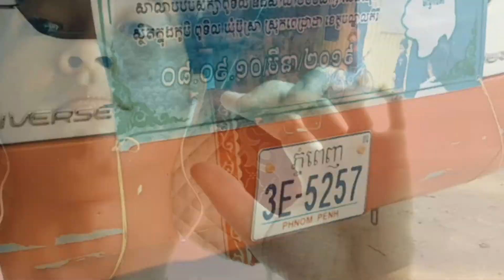Short clip in Mondulkiri ft CEC